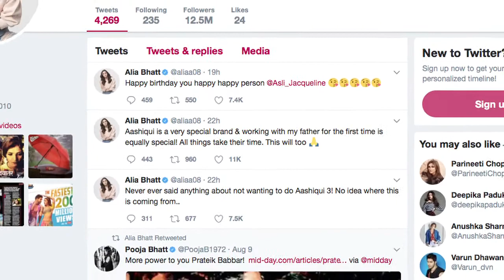Did Alia REJECT 'Aashiqui 3' with rumored love Sidharth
Actress Alia Bhatt on Friday reacted to reports that she is not keen to feature in "Aashiqui 3", an upcoming installment in a franchise started by her father Mahesh Bhatt back in 1990. She also teased that the "special" collaboration with her father will "take time". Alia tweeted in response to a tabloid which claimed the actress is skeptical about taking on the role